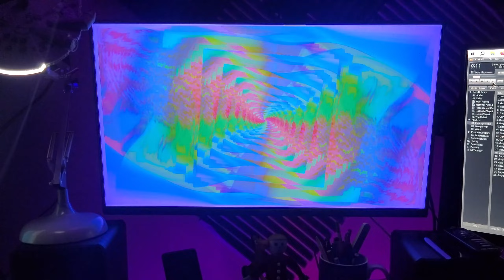Life's A Gas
Free Mysteries 2023 Version of Life's A Gas - Marc Bolan

We are all electric warriors and we love T-Rex!